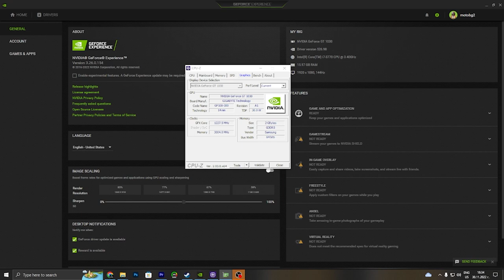Assassin's Creed Valhalla GT 1030 - i7 3770 - 720p, 900p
System: 0:00
720p: 0:51
900p: 6:01